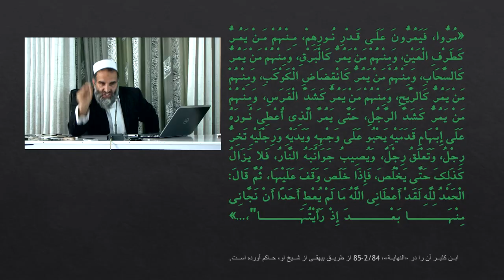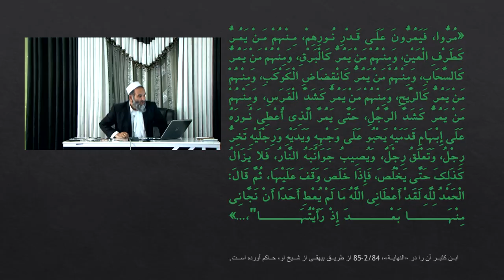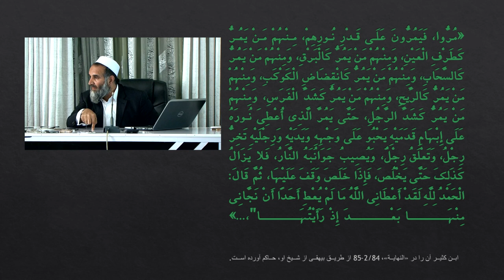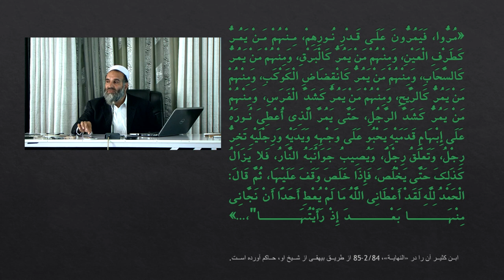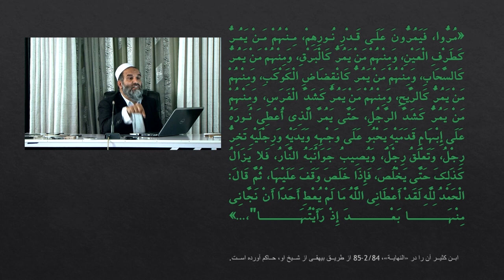موضوع: پل صراط درس نود ششم - Bridge - Aqeeda Lesson 96 Abdul Zahir Dayee